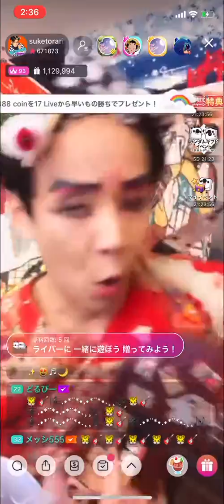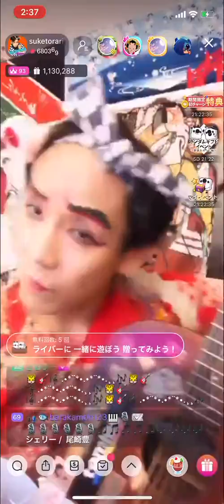シェリー:尾崎豊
17ライバーお座敷歌舞伎助寅鈴さんのcover曲です。
真面目に歌いあげてる助さんの頭には鬼太郎のお父さんが。良くお似合いですね(⑉• •⑉)❤︎